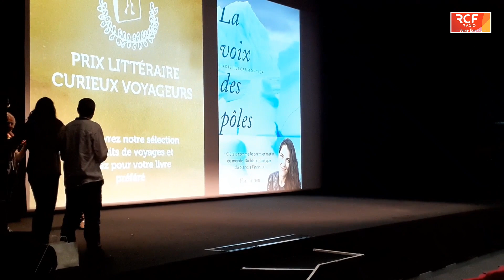Les écrivains du prix littéraire du Festival Curieux voyageurs 2023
Proclamation des résultats du prix littéraire du Festival Curieux voyageurs que remporte Lydie Lescarmontier pour son livre " la voix des pôles " (Flammarion).

Nous vous proposons une rencontre avec les trois écrivains sélectionnés : Lydie Lescarmontier ( La voix des pôles ), Frédéric Rebois ( Confluences ) et Rėmi Huot ( À fleur d'eau ) qui étaient en lice pour le prix littéraire du Festival Curieux Voyageurs. Une belle rencontre et un échange plein d'humanité pour des écrivains voyageurs partageant avec nous, leurs lecteurs, le meilleur de leurs aventures !

RCF est heureux de participer avec la librairie de Paris au prix Curieux Voyageurs, un prix décerné par les lecteurs amoureux des écrivains, des livres et des voyages.

Une réalisation de Jean-Marc Chazot.